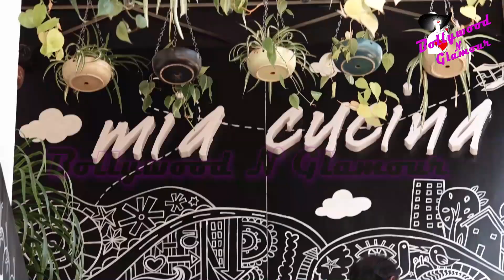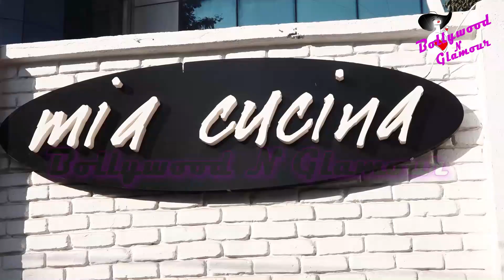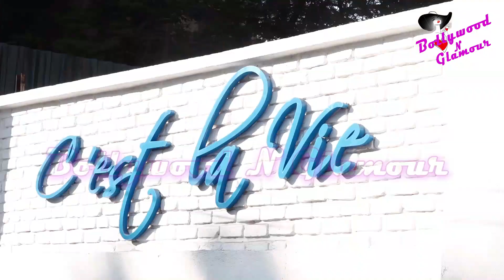Aamir Khan, Ira Khan, Madhur Bhandarkar & Others Have Sunday Jazz Brunch At Mia Cucina